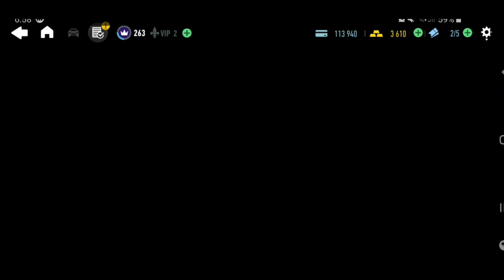Need for Speed No Limits Android Nissan Z Performance Dia 3 Intercepción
Jean Claude! Lo único que nos imaginamos al escuchar este nombre son problemas, vamos a ayudarlo! a bordo del nuevo NissanZPerformance en este nuevo

Sigueme!

Coches nuevos

Nissan Z Performance (2023)
Clase de coche: deportivo

Nivel de NP máximo

6 estrellas = 756
7 estrellas = 808
8 estrellas = 843

Estadísticas principales

Velocidad: 6840
Aceleración: 9420
Nitro: 8130

Disponible en: La fuga: Nissan Z Performance (evento de 7 días)

Plazos: 12 de junio a las 18:00 PST – 18 de junio a las 17:00 PST

¡Enfréntate a la poli de Blackridge en el último evento de La fuga para ganar el Nissan Z Performance equipado con el nuevo diseño Solsticio de verano!